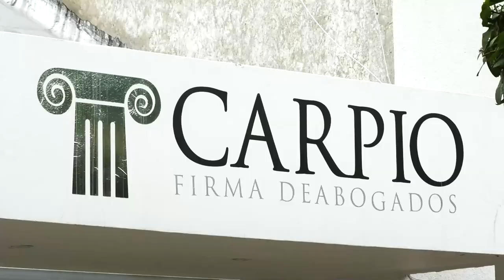SÁBANAS Y PLAYONES COMUNALES DEL CORREGIMIENTO LOS VENADOS SERAN REGULADOS POR LA AGENCIA NACIONAL D